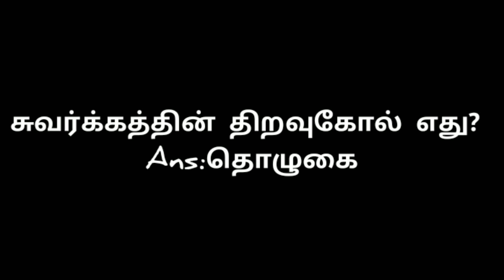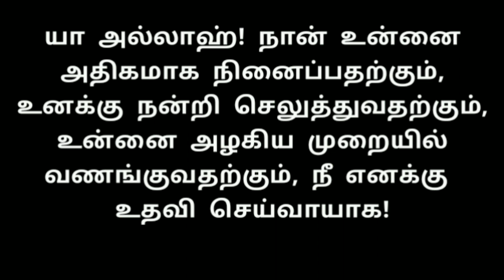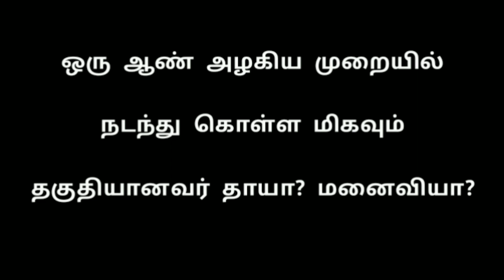தொழுவ சோம்பேறியா இருக்கா? அமல் செய்ய ஆர்வம் இல்லையா? அப்ப இந்த துஆ ஓதுங்க இன்ஷா அல்லாஹ்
தொழில்ல நஷ்டமா? தொடர்ந்து வீட்டில் பிரச்சினையா? இந்த துஆ ஓதுங்க இன்ஷா அல்லாஹ்